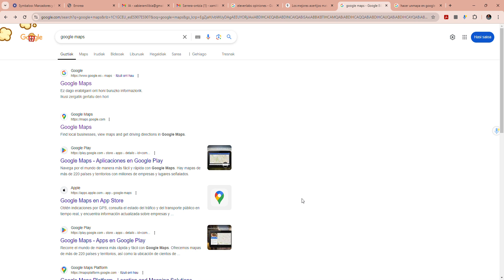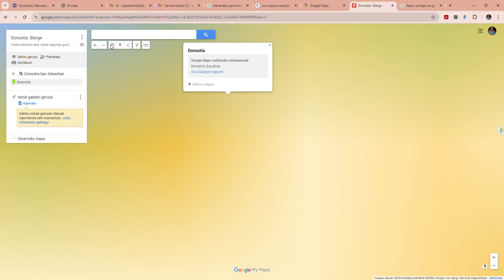google maps Distantzien neurketa eta mapen sorkuntza